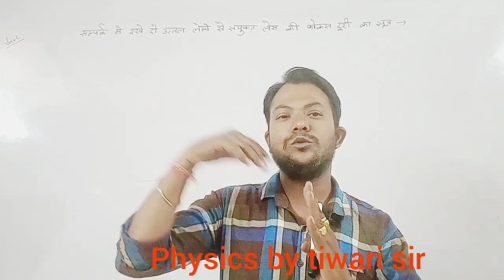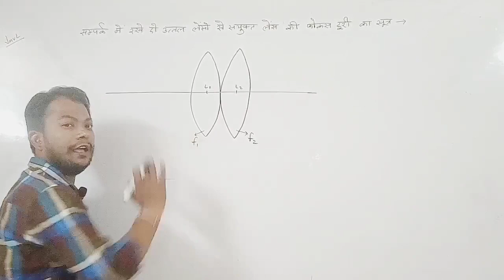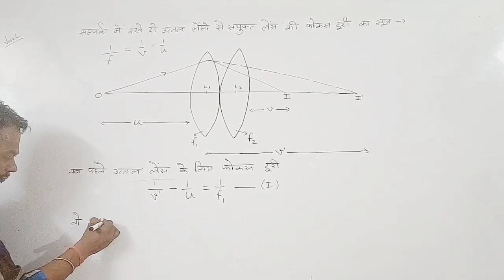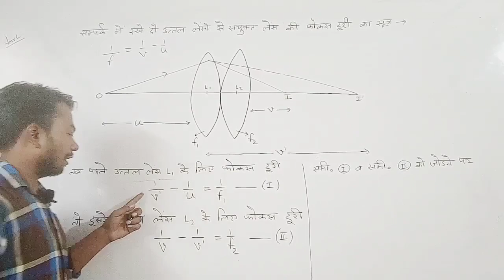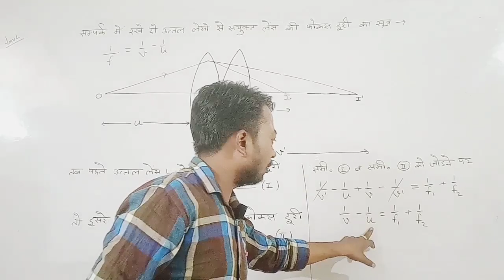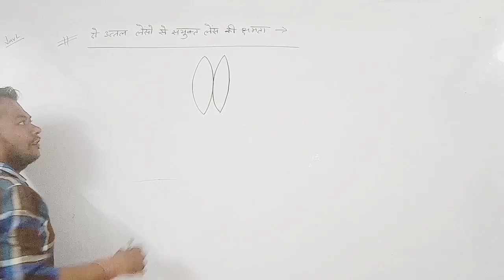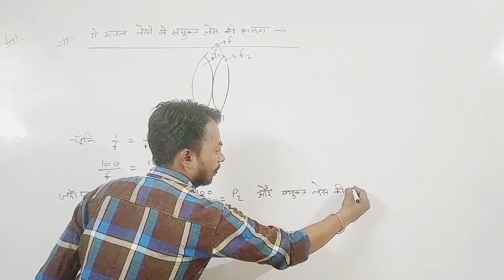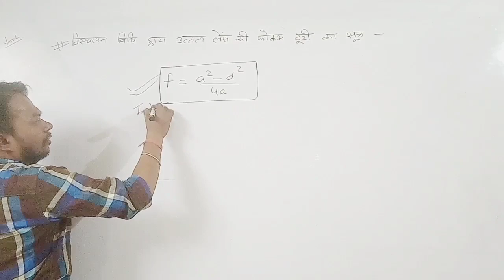Lens Lecture-5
only physics no civics.